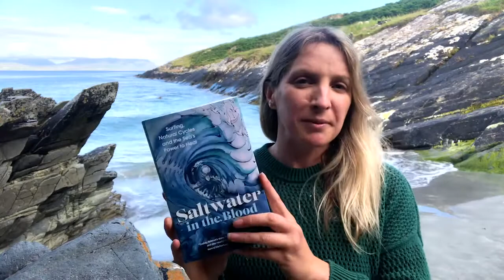Easkey Britton Introduces Saltwater in the Blood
Easkey Britton - surfer, scientist and social activist, introduces her new book, Saltwater in the Blood, an incredibly inspiring exploration of the sea's role in the wellness of people and the planet,.

In this book, Easkey offers a powerful female perspective on the sea and surfing, explaining what it's like to be a woman in a man's world and how she promoted the sport to women in Iran, surfing while wearing a hijab. She speaks of the undiscussed taboo around entering the water while menstruating - and of how she has come to celebrate her own bodily cycles.

She has developed her own approach to surfing, which instead of seeking to dominate the waves, works in tune with the natural cycles of her body, the moon and the seasons. In a society that rewards busyness, she believes that understanding the influence of cycles becomes even more important - and we all have them, men and women.

For Easkey, the sea is a source of mental and physical wellbeing. She explores the mental toughness needed in big-wave surfing, and presents surfing as an embodied mindfulness practice in which we can find flow and connect with the movement of the waves. She stresses the need to recognize the ocean as our most powerful ally when addressing our greatest global challenge: the climate crisis.

Above all, Easkey's relationship to the sea has taught her about the need to meet life and evolve with it, rather than seeking to control it. By such wisdom our planet might just survive and thrive.